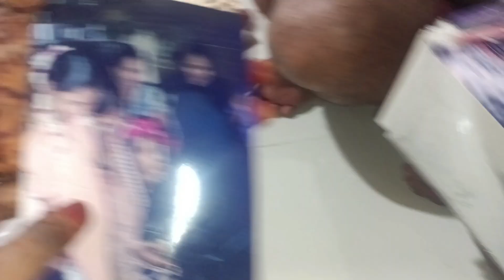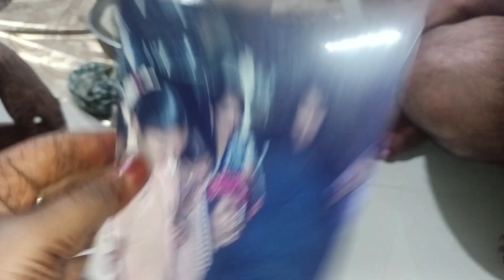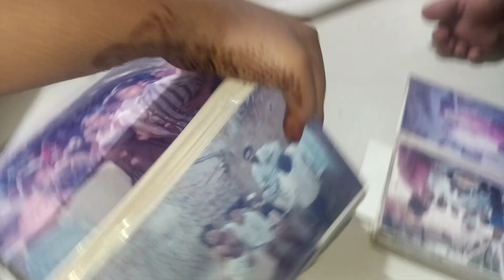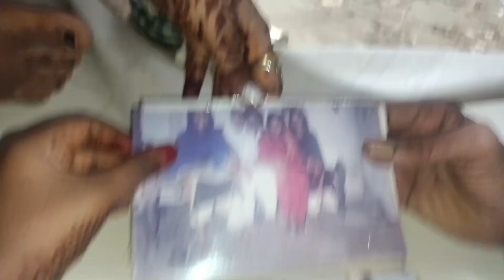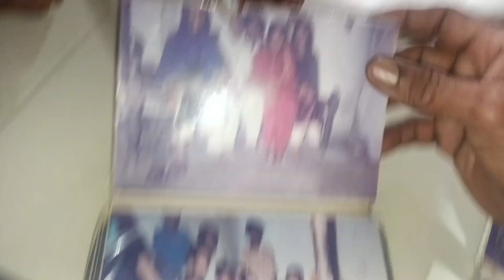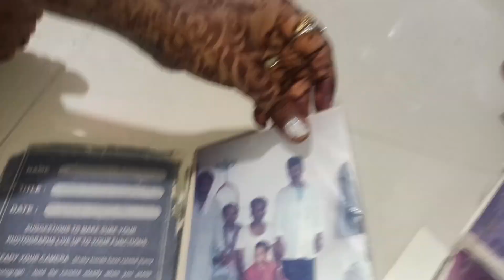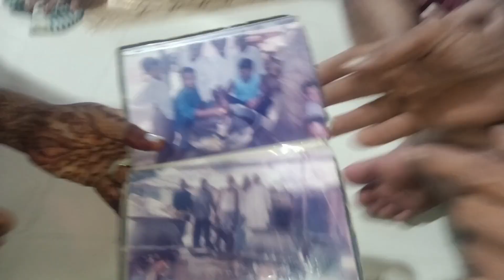Hum Sab Ho Gaye Khush Mahad Se Milkar..